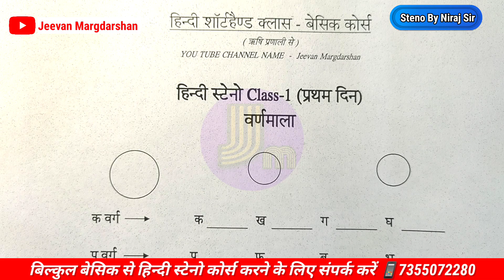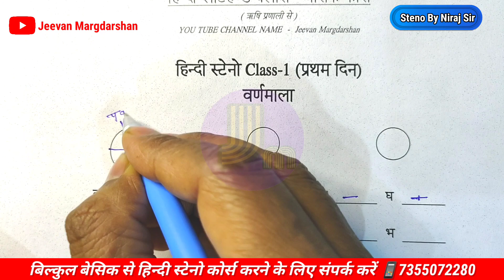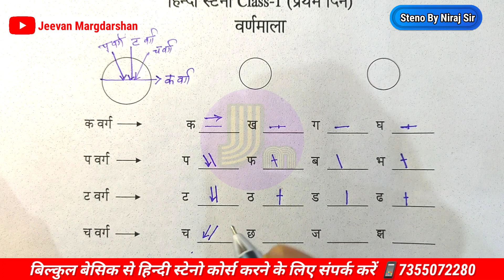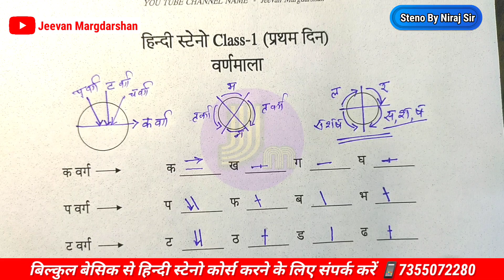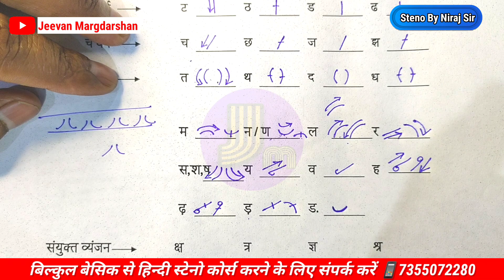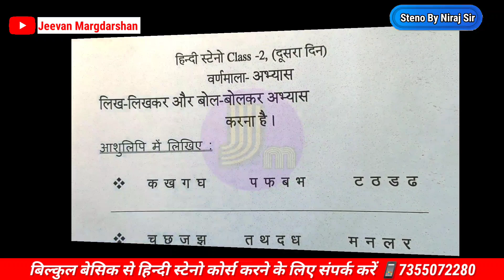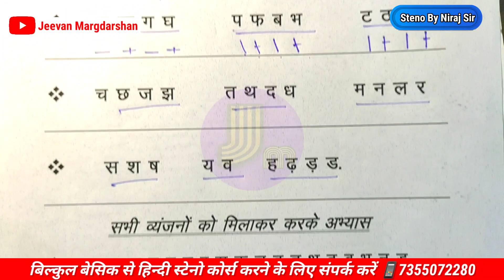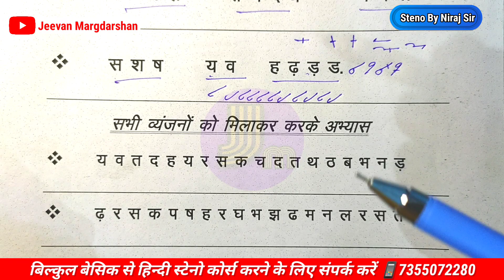EPFO Steno Class | SSC Stenographer| UP si steno| Court Steno| RSMSSB हिंदी स्टेनो बेसिक कोर्स